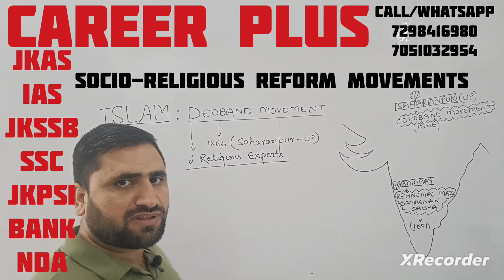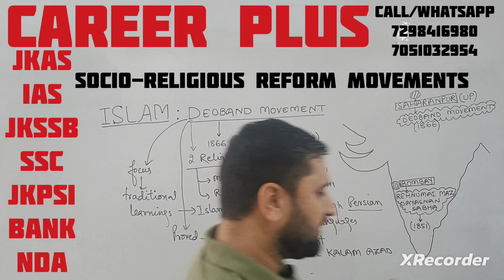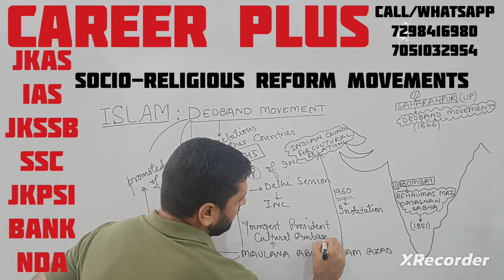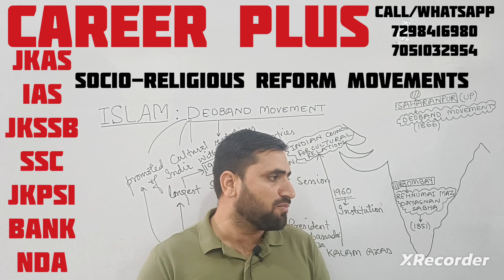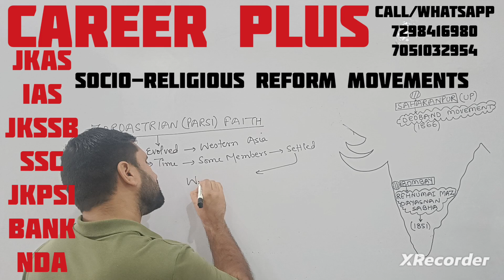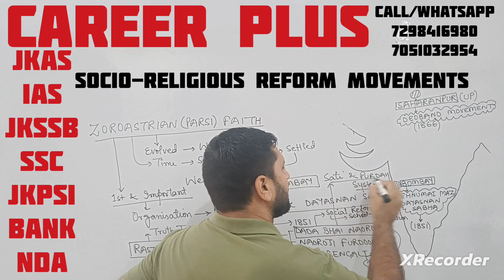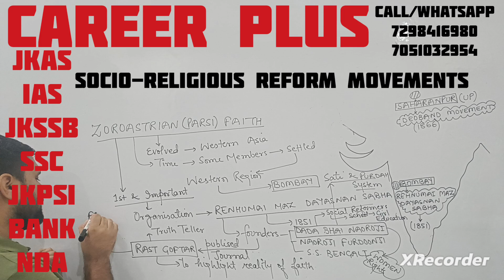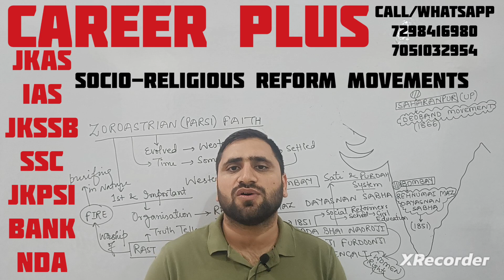Deoband Movement | Reforms in Parsi Religion | Maulana Abul Kalam Azad | Dadabhai Naoroji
Deoband Movement | Reforms in Parsi Religion | Maulana Abul Kalam Azad | Dadabhai Naoroji | Rast Goftar | Socio-Religious Reform Movements | Career Plus | Arun Sir

In this video, Socio-Religious Reform Movements have been explained. Deoband Movement was started in 1866. Socio-religious reform Movements within Parsi faith started in 1851 by Dadabhai Naoroji.

To visit our office, our address is:-
CAREER PLUS - Opposite COMMERCE College, ABOVE Bright Future Computers, Canal Road Jewel, Jammu.